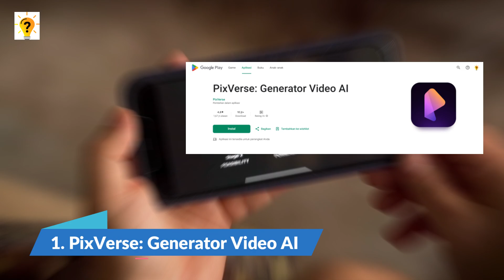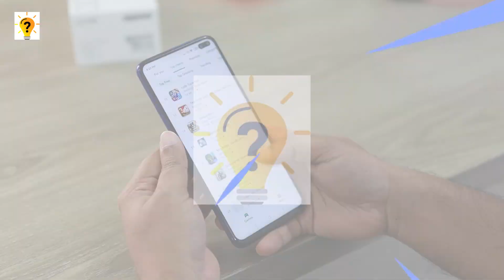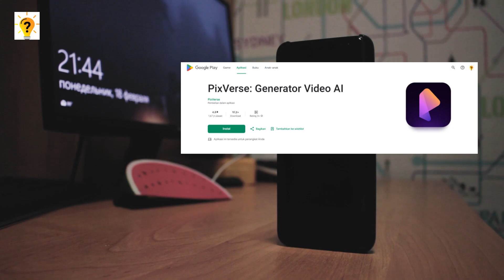3 APLIKASI AI VIDEO GENERATOR GRATIS! UNTUK KONTEN KREATOR | Tutorial Official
3 APLIKASI AI VIDEO GENERATOR GRATIS! COCOK UNTUK PARA KONTEN KREATOR | Tutorial Official

Butuh inspirasi untuk membuat konten video yang unik dan menarik? Kami telah menemukan 3 daftar aplikasi AI video generator yang cocok untuk konten kreator seperti kamu! Dengan fitur-fitur canggih dan kemudahan penggunaan, aplikasi-aplikasi ini dapat membantu kamu meningkatkan kreativitas dan produktivitas. Tonton videonya untuk mengetahui lebih lanjut!